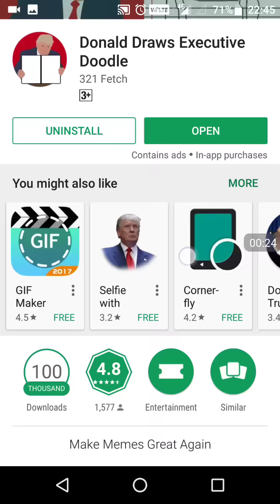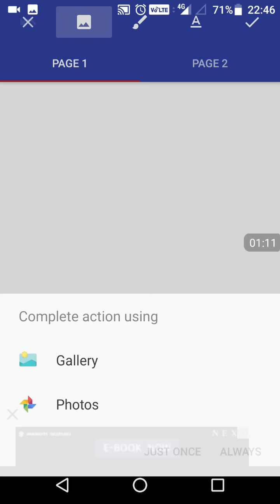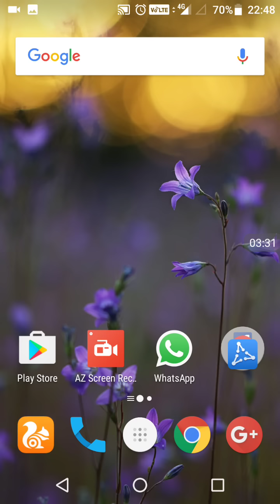চরম মজার একটি মোবাইল অ্যাপ | Best Android Funny App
চরম মজার একটি অ্যাপ, যা সবাই কে মজা দেবে| মিস করলেই ঠকবেন। Best Android Funny App